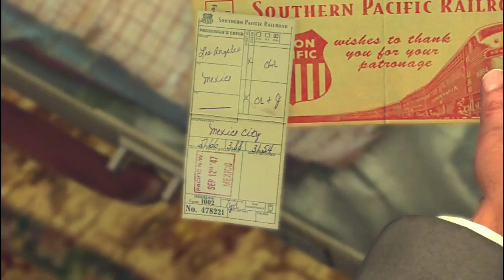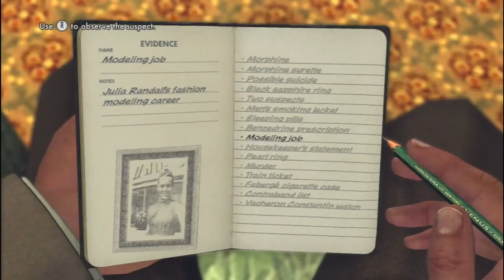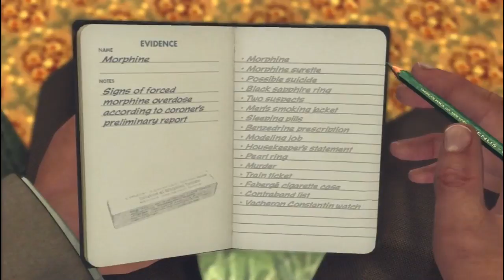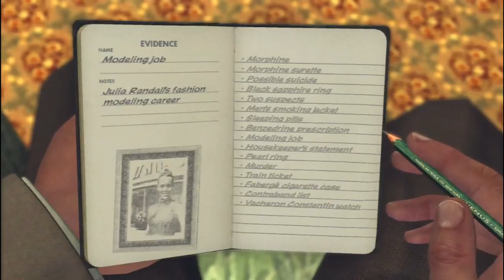L.A. Noire | 43 | Out the Window